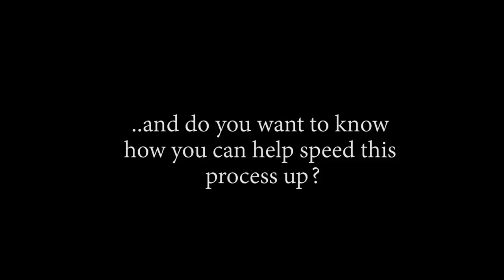DO YOU WANNA TURN THE WORLD UPSIDE DOWN WITH ME? OP - Episode 523, 524, 525 | Reaction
Title: DO YOU WANNA TURN THE WORLD UPSIDE DOWN WITH ME? OP - Episode 523, 524, 525 | Reaction